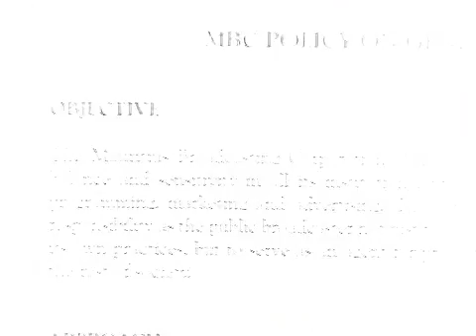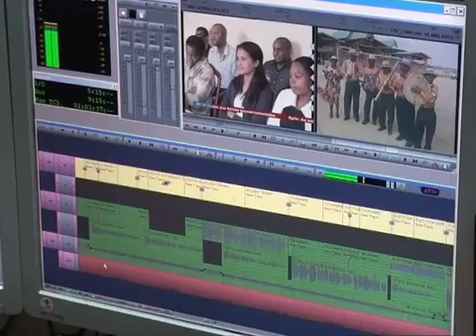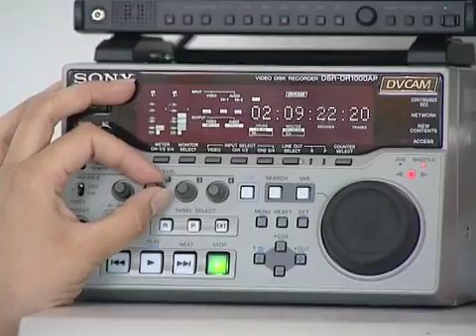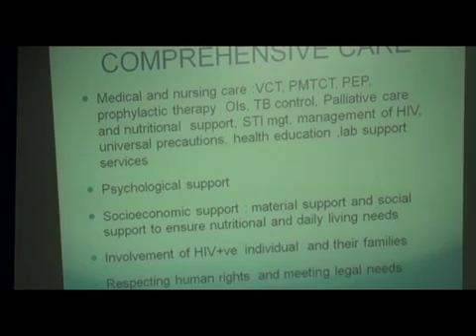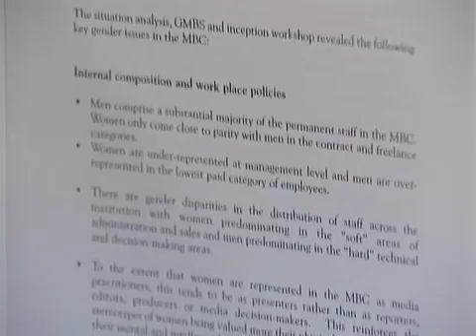Mauritius Broadcasting Corporation (MBC) Gender Policy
The Mauritius Broadcasting Corporation is an example of a media house that has done some introspection as a result of engaging with GL since 2003. During the 2003 GMBS, MBC TV had only 14% women sources and this has doubled in the last seven years to 28% in the Gender and Media Progress Study. The corporation was also the first organisation in the region to develop a gender policy. The MBC's commitment to gender equality in Mauritius was duly recognised at the 4th Gender and Media (GEM) Summit and awards when it scooped the Gender in the Media Best Institutional Practice award.